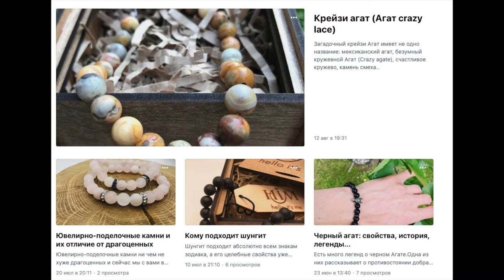Ставим пломбу на бирку / Выходим на Wildberries / Hello it's me / Чернокнижный